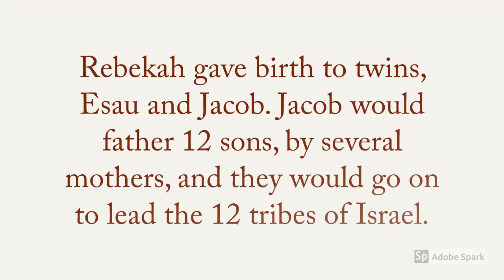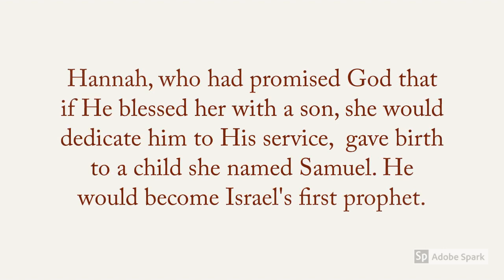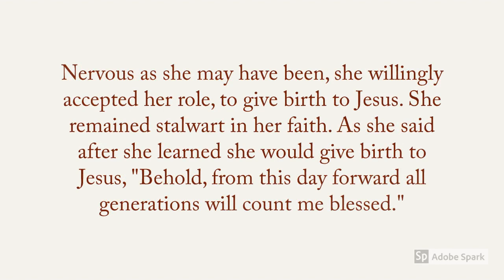Inspiring Mothers of the Bible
Learn more about the inspiring mothers of the Bible.